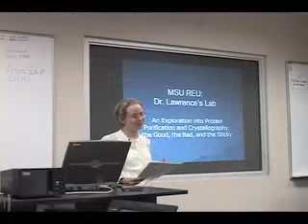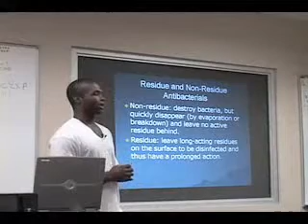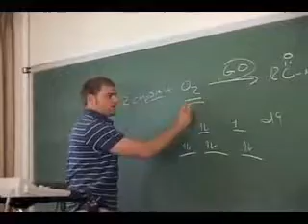Summer in Montana Part I - Research Experience for Undergraduates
Our faculty members are involved in highly interdisciplinary research activities including chemical synthesis, biochemical manipulations, physico-chemical characterization, spectroscopy, crystallography much more.